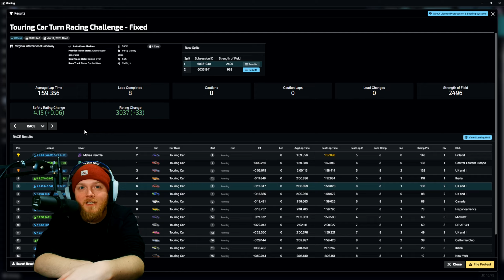The Best TCR BOP Yet? | iRacing Touring Car Challenge at VIR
The 3K Jay comes into Season 2 with lighter shoulders, hitting the 3K landmark (finally) has relieved the pressure of season 1. It's now time to start having fun again! A new TCR BOP & Fixed sets have been released to a good amount of positive feedback during Week 13. But now it's time for the BOP & Setups to be tested in a top split Touring Car Challenge Fixed race at the difficult but very fun VIR.

⏱️TIMESTAMPS⏱️
00:00 Intro
02:00 iRacing Touring Car VIR Qualifying
04:05 iRacing Touring Car VIR Race and Incidents

Want to Tip Jay or help contribute toward Practice Sessions or iRacing Content?

Race Participants

1 Matias Penttilä
2 Szilard Nagy
3 Robert Sharpe3
4 Jay Caullay
5 Richard Dempsey3
6 Jakob Schmidt2
7 Roland Pierre-Louis
8 Emilio Dicharri
9 Kurt Smith
10 Ray Harrison
11 Telmo Silva
12 Isaac J Martel
13 Charlie Powell2
14 Doug Sorrentino2
15 Kevin Kremer
16 Kristopher Roxas

iRacing 2023 Season 2
- iRacing Rain (I'm still joking)
- Late Model Stock
- Ray FF1600 (FREE!)
- Renault Clio R.S. V
- Circuito de Jerez - Ángel Nieto (2 configs)
- iRacing (UI) Visual Refresh
- New “Auto Fuel” refuel mode
- Start Zone Jump Start Assessment Improvements
- Dynamic Brake Audio System (GT3, GT4, GTE, and Touring Cars)
- New Damage Model for Late Model Stock, Ray FF1600 and Toyota GR86
- AI Racing for 4 Cars (Late Model Stock, Mercedes-AMG W13 E Performance, Ray FF1600, and Renault Clio R.S. V)
- Hundreds of new and optimized official iRacing vehicle setups

iRacing 2023 Season 1
- iRacing Rain (I'm joking)
- Mercedes-AMG W13 E Performance
- BMW M Hybrid V8
- Toyota GR86 (Free Content)
- Circuit de Nevers Magny-Cours
- Lincoln Speedway
- VIRginia International Raceway New Scan (Legacy Content Free)
- Active Reset Save Points
- LMP2 and GT3 Updates & NDM (New Damage Model)
- Dirt Road (Wild West Motorsports Park Free, New Daytona Dirt, New Phoenix Dirt)
- Ford Mustang FR500S Updates
- iRacing AI: Alongside the BMW M Hybrid V8 and Toyota GR86, the 1987 NASCAR Cup Series cars, Legends racing, Lotus 79, and a host of alternate road racing layouts headline one of the biggest unlock sets yet for iRacing AI.

Equipment
Logitec G920 Wheel

TCR Lineup: Honda Civic Type R, Hyundai Elantra N TC, Hyundai Veloster N TC, Audi RS 3 LMS

GT4 Lineup: Porsche 718 Cayman GT4, McLaren 570S GT4, Mercedes-AMG GT4, BMW M4 GT4, Aston Martin Vantage GT4